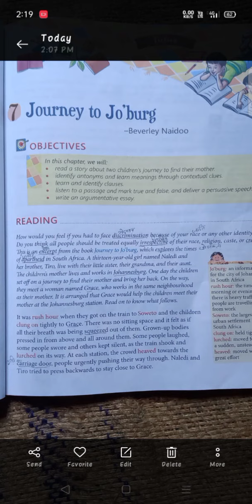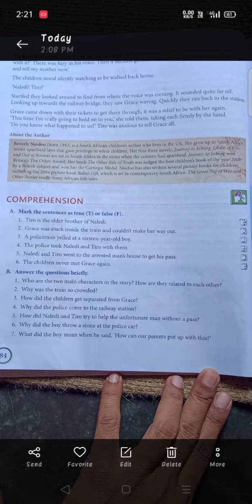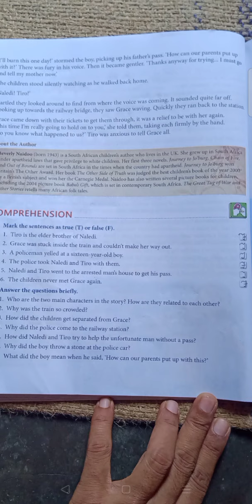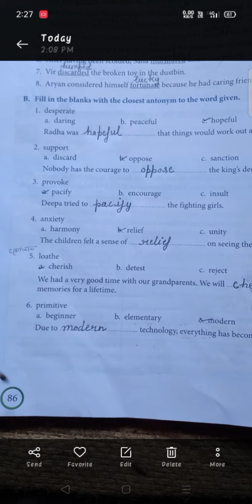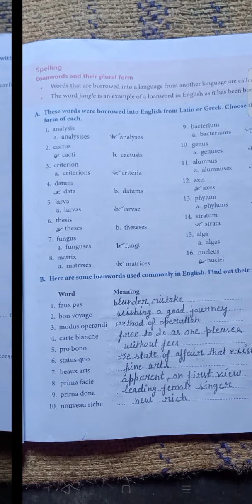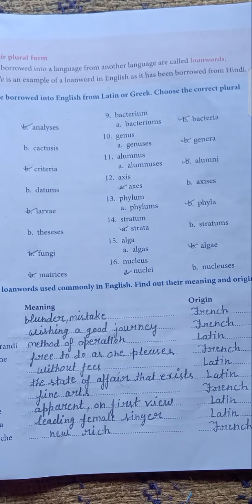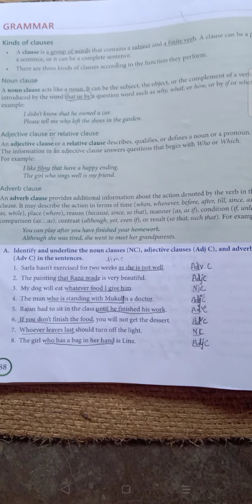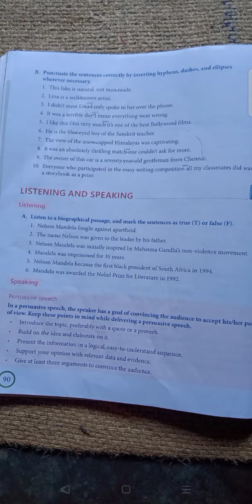English Alive!!Class-8th!!Ch-7(Journey to Jo'burg) Exercise Part-1